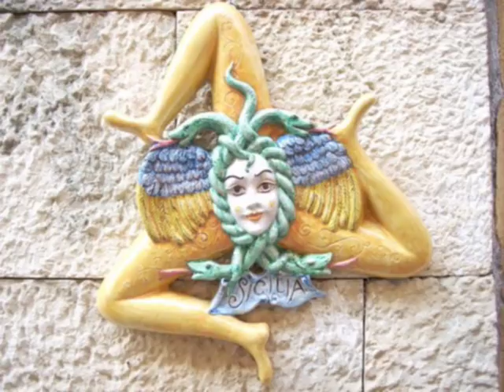Albena KECHLIBAREVA performs Six Folk Songs by Luciano BERIO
Luciano BERIO - Folk Songs
Albena KECHLIBAREVA, Mezzo-Soprano

1. Alla feminisca
2. Rossignole de bois
3. La donna ideale
4. Motettu de tristura
5. Malurous quo uno fenno
6. Lo Fiolaire

Ensemble CONTEMPORANEA - S2
Cond.:  A. MAGNANI

Albena KECHLIBAREVA, Univ. Prof. PhD,
Mezzo-Soprano and Concert pianist, recitalist.
Rare case in concert practice - she, herself, accompanies her singing performances.
Concert activity as cantata & oratorio singer, as opera and chamber singer in almost European countries, in Indonesia, Mongolia, China, Japan etc. Soloist of a lot of orchestras in Europe. Integral presentation of the vocal works of the composer Hugo Wolf (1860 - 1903) with all his spiritual, orchestral and piano songs (368).
International master classes for interpretation of the German Lied in Finland, Germany, Slovakia, Cyprus, Romania, Japan. Among her scientific works and books of special interest is the detailed book "Max Reger and the space of the organ song to the First World War",
which can be found in the national libraries of Germany.
Univ. Prof. PhD Albena Kechlibareva is an active member of the Music Department at the New Bulgarian University, also a member of the International Hugo Wolf  Society - Vienna, a corresponding member of IMRI, guest-professor at the University in Leipzig and Jena, etc.
Univ. Prof. PhD Albena KECHLIBAREVA has premiered over 200 new works of contemporary Bulgarian composers (Vassil Kazandjiev, Dimitar Christoff, Lasar Nikolov etc.) and foreign composers such as Luciano Berio, Edisson Denissov, Arvo Pärt, Pascal Dusapin, Ton de Leeuw, Marcel Landowski, Paul-Heinz Dittrich, Hans-Werner Henze, Einojuhani Rautavaara, John Cage - many of which are dedicated to her; has recorded over 25 CD's and DVD's in recording studios from Germany, the Netherland, Austria, Bulgaria.
She has broadcast for numerous radio and TV stations in Europa, USA.
BBC & BBC - Nets broadcasting programs and emissions - 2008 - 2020. CD's & DVD's Labels - Balkanton Ltd., Mitiel Ltd., Orpheus, MK, OEZ Berlin - Verlag Detlef W.Stein, Acropolis.